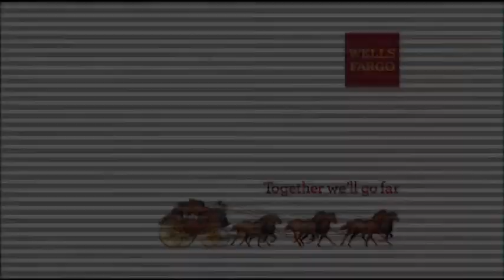Eye on South Asia Episode 64 Part 2 of 3